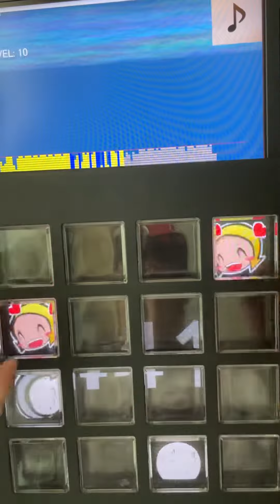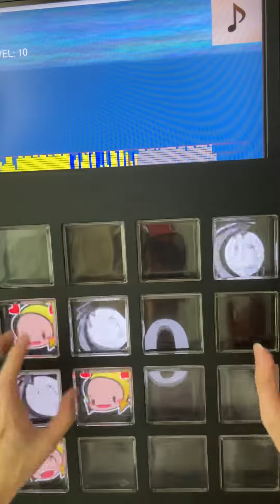(FB9 test) VANESSA